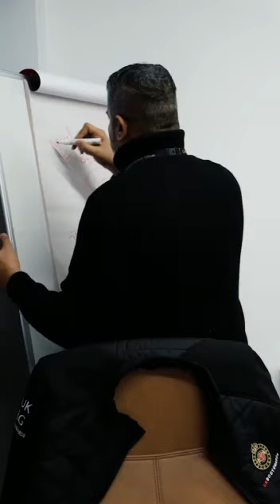UK Bodyguards Training Seminar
Our team are perfect for training you on our close protection course. They will give you the knowledge, skill and experience to take on any situation.